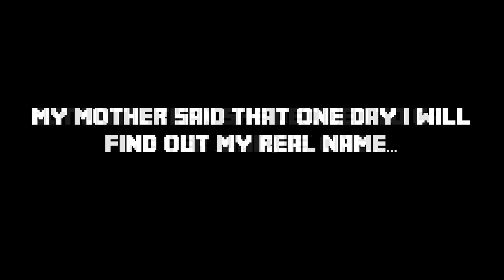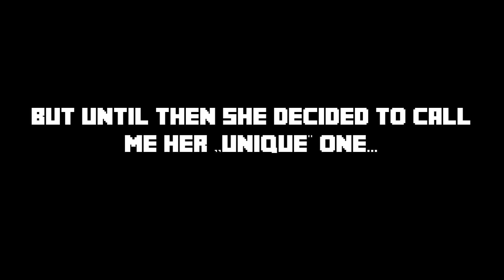◇Herobrine Had A Wife◇Chapter 2 Episode 1 - A new life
▼ Description ▼ Check It For Info
◇Hello Guys, we are back with an exciting chapter 2 , we are sorry for the delay, but to repay you guys, we got some new changes to Herobrine had a wife, an exciting story about unique and her life, with great twist and awesome adventures, what will happen to unique and new characters that will appear in our series? Follow us to find out in the new episode of herobrine had a wife
Mission 1000 likes:)That would help us alot
►Skype TavStar1-- tavstar12
►Y!M Tavi -- mocanuoctavian1997
►My Origin:TavStarOrigin
◇Recording◇
→Recording device--Fraps--